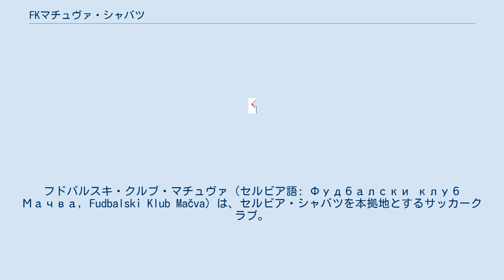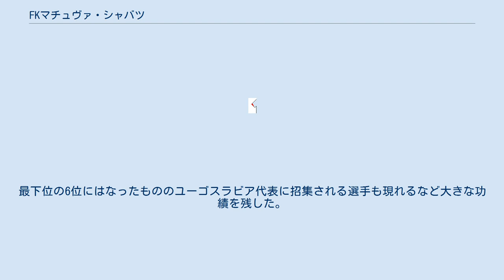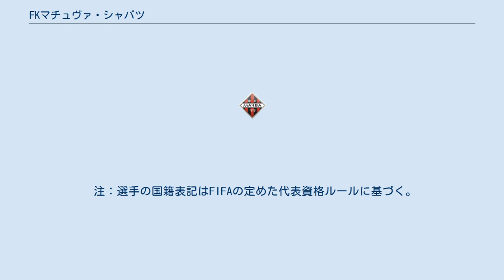FKマチュヴァ・シャバツ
フドバルスキ・クルブ・マチュヴァ（セルビア語: Фудбалски клуб Мачва, Fudbalski Klub Mačva）は、セルビア・シャバツを本拠地とするサッカークラブ。
 1919年創立。
当初はノヴィ・サド地区1部に所属した。
戦間期にFKヴォイヴォディナ・ノヴィサドとのライバル関係が築かれた 。
また、1927年にはプロヴィンツィイスキ・ウルグヴァイのニックネームがついた。
プロヴィンツィイスキは地域リーグに所属していたことから、ウルグヴァイはこのクラブのプレースタイルが当時のオリンピックチャンピオンであるウルグアイの物に似ていた事に由来している。
1928年春にはライバルのヴォイヴォディナを6-1で下してノヴィ・サド地域の王者に輝き、バナト地域の王者であるオビリッチ・ヴェリキ・ベチュケレクにも4-1で勝利、シュマディヤ地域の王者であるFKシュマディヤ1903に4-3で勝利し、最終戦のZAŠKを6-1で下した。
こうしてベオグラード連盟の王者に輝くと一躍有名クラブとなり、ポリティカ紙が繰り返しプロヴィンツィイスキ・ウルグヴァイの愛称を使った上にSKイェディンストヴォ・ベオグラードを3-2で、イラクリス・テッサロニキFCを3-1で、アリス・テッサロニキFCを4-2で下した事によってその知名度は更に上がった。
 翌シーズンもノヴィ・サド地域の王者に輝き、ヴォイヴォディナ地域リーグへの出場権を得るとこのリーグも制覇、これによって1930-31シーズンにユーゴスラビア・プルヴァ・リーガに参戦した。
最下位の6位にはなったもののユーゴスラビア代表に招集される選手も現れるなど大きな功績を残した。
 サポーターはシャネリ（Шанери, Šaneri）と呼ばれ、FKナプレダク・クルシェヴァツのサポーターグループであるヤクザ（Јакуза, Jakuza）と友好関係を結んでいる。